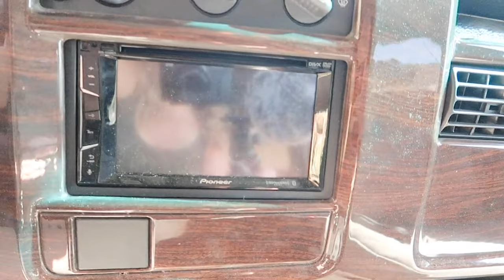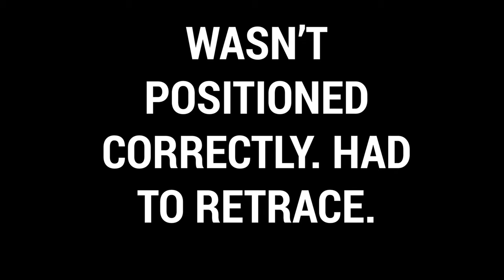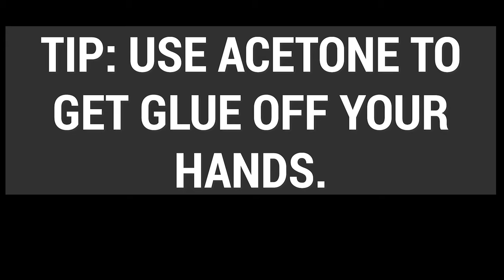How to Reupholster a Van Headliner and Paint a Dashboard Matte Black // Travel Snacks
If you don't like the look of your van interior, diy it into something you love! I reupholstered the van cabin area, plus sprayed the headliner plastic with gloss black. I painted over the wood grain and changed it to matte black! Looks great!

How to Reupholster Your Headliner and Paint Your Van Dashboard // Travel Snacks

ABOUT ALLISON
Allison Sharpe is a California native who gave up her home in California to live a nomadic lifestyle. In the USA she lives out of her car and while abroad practices slow travel. Wherever she is, she's always looking for delicious food, scenic places, unique adventures and cool places to stay (on a budget). She's also the host of the Travel Snacks Podcast.